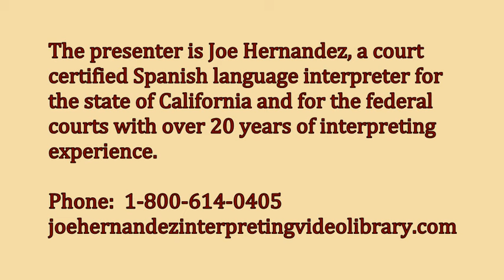IDIOMS & SLANG FOR COURT INTERP WRITTEN EXAM NOV 2015 V1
to know more about our preparation methods for the Court Interpreter Examination.

In this video we present to you a useful training on idioms and slang in American English.